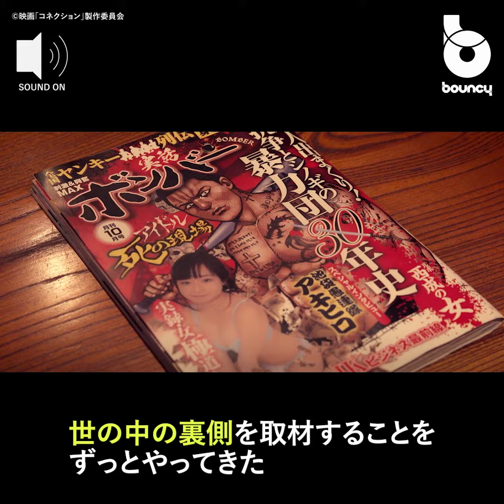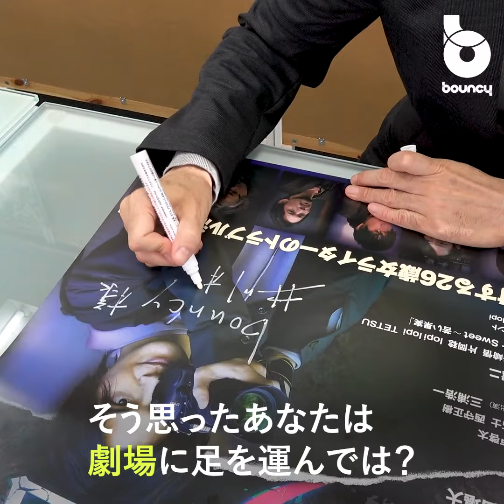裏社会を歩く ゴシップライターの映画「コネクション」監督インタビュー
女性ゴシップライターが活躍する設定の映画「コネクション」は、未知なる「裏社会」が舞台だ。監督を務める井川楊枝さんの実体験を余すところなく反映。家出少女、不良、薬物、オカルトなどの6章からなる。映画館でハラハラ、ドキドキしてみては？